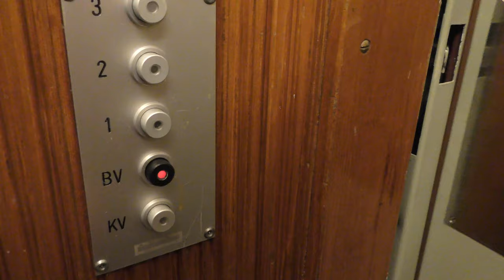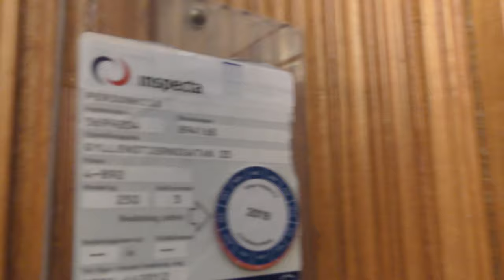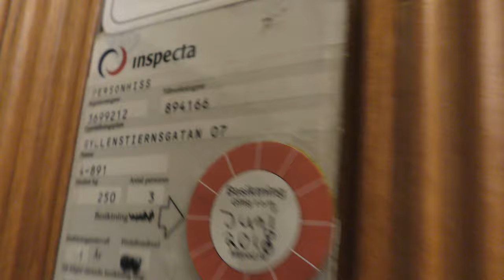3x Hissteknik "oldmods" 1951 Traction elevators @ Gyllenstiernsgatan 3-7, Stockholm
ELEVATOR INFORMATION!

Manufacturer:
Installation year: 1951
Current modernizer: Hissteknik
Latest modernization year:
Serial Number:
Floors: 7 = KV BV 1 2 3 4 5

Location: Gyllenstiernsgatan 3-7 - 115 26 Stockholm (Östermalm) SWEDEN!